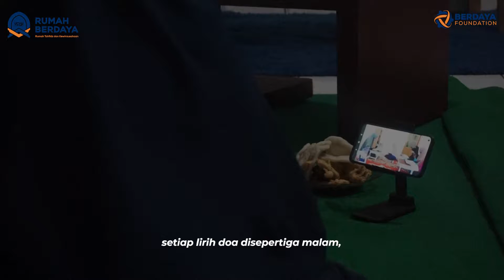Hadiah Hafalan Untuk Ayah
Selamat hari ayah, sosok tanpa pamrih dalam mencintai. Laki-laki pertama dan satu-satunya yang tidak akan pernah berniat menyakiti.

Dan bagi ayah yang sedang menunggu di pelataran menuju keabadian, tidak ada yang tersisa darimu kecuali kebaikan yang begitu sempurna.

Tidak ada ucapan selain doa terbaik yang setiap hari ku panjatkan bersama rindu yang teramat. Ternyata dunia sepeninggalanmu begitu sesak, namun aku belajar banyak dari kokoh pundakmu.

Mari terus berupaya menjadi anak yang sholeh, sebab salah satu pahala yang tidak akan terputus meski oleh kematian adalah doa yang dipanjatkan oleh anak yang sholeh.

"Apabila manusia itu meninggal dunia maka terputuslah segala amalnya kecuali tiga : yatitu sedekah jariyah, ilmu yang bermanfaat dan doa anak sholeh yang berdoa baginya." (HR. Muslim)